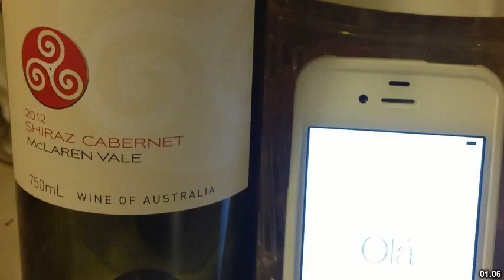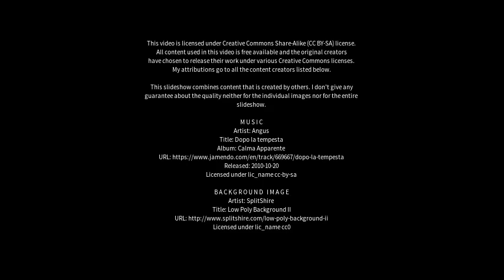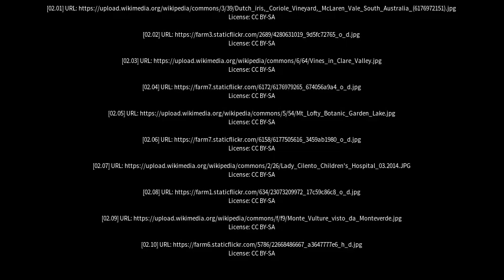Best places to visit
Best places to visit - McLaren Vale (Australia) Best places to visit - Slideshows from all over the world - City trips, nature pictures, etc.